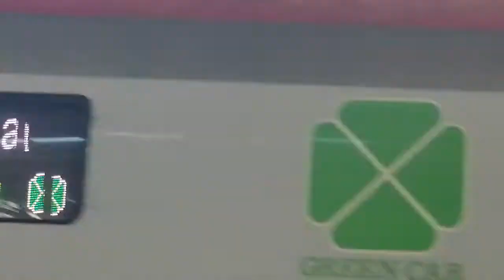E5系はやぶさ、E6系こまち 盛岡駅入場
東京駅からやってきたこまちはやぶさ11号が盛岡駅に入場してきました。撮影日は、少し前の2022年6月です。続きは次回へ続きます。